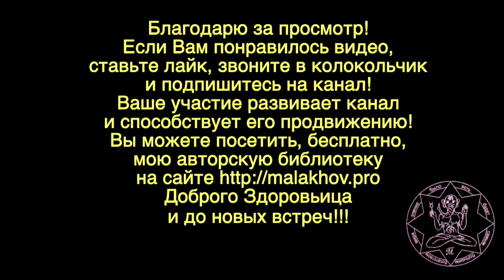1 сентября. ЛУННЫЙ КАЛЕНДАРЬ, НАРОДНЫЕ ПРИМЕТЫ, ПРОГНОЗ ПОГОДЫ.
1 сентября. ЛУННЫЙ КАЛЕНДАРЬ, НАРОДНЫЕ ПРИМЕТЫ, ПРОГНОЗ ПОГОДЫ.